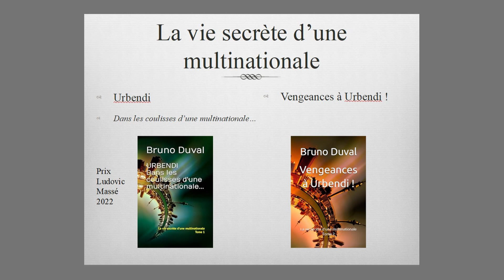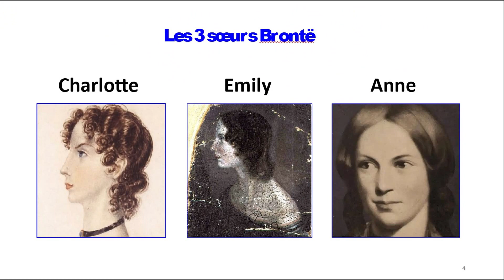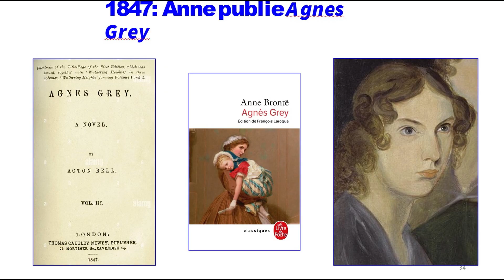MAGAZINE n° 52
Dans les coulisses des multinationales par Bruno Duval
Cinéma autour de la musique
Rencontres littéraires Les sœurs Brontë
Ciné Estève junior